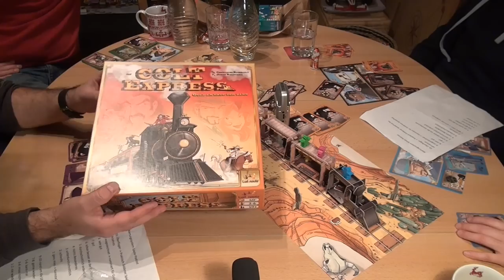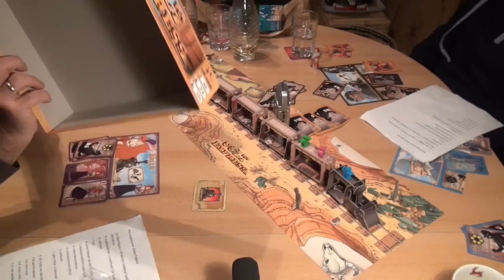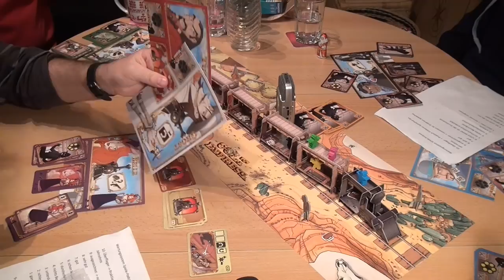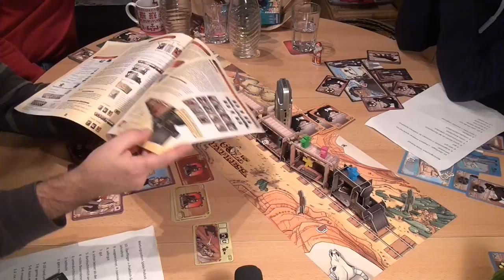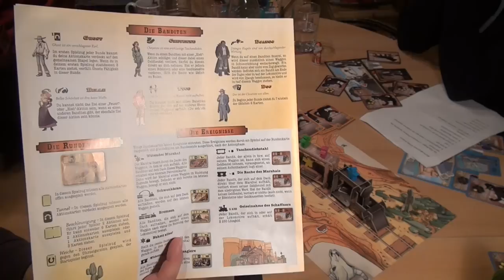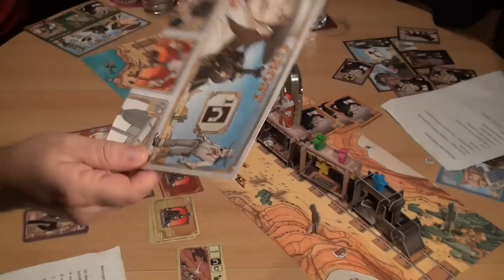Test Colt Express (Ludonaute): Rezension und Beispielrunde von Spiele-Podcast.de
Eine Kombination aus Zug-Programmierung und Deck-Building im Wilden Westen. Dazu kommt ein schön gestalteter 3D-Zug. Ein Kartenspiel-Brettspiel der besonderen Art.